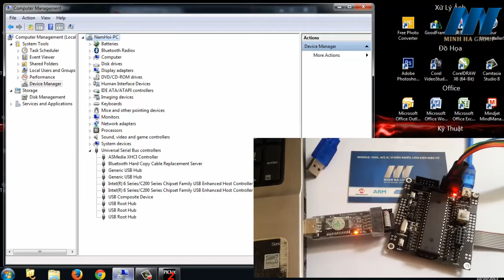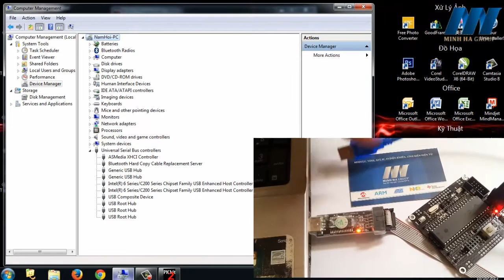Giới Thiệu KIT PIC V1 New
Tổng quan về bộ KIT Pic V1 New :
o   Tính năng nhận USB
o   Tính năng NRF24L01
o   Tính năng USART
o   Tính Năng LED + Key Đơn

o   Tính Năng Hỗ Trợ Nguồn 3.3
o   Tính năng chống đoản mạch ( Cầu chì)
o   Hỗ trợ các dòng chip : 16F , 18F ( DIP40)
o   Hỗ trợ nạp ICSP ( Pickit2, Pickit 3)
o   Hỗ trợ nạp trên mạch nạp đa năng MH-PRO

Thông tin chi tiết về sản phẩm có tại :